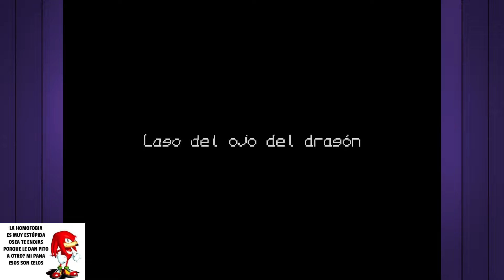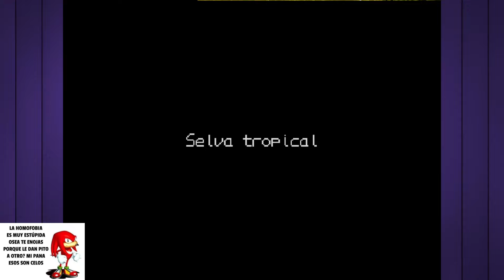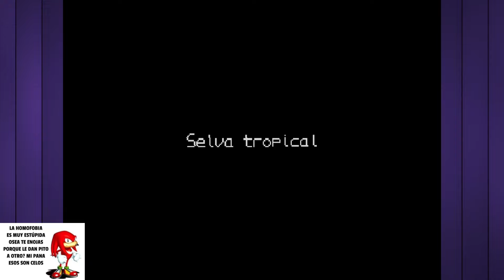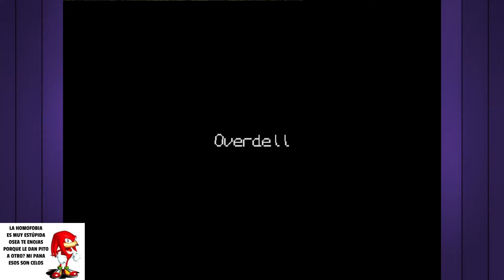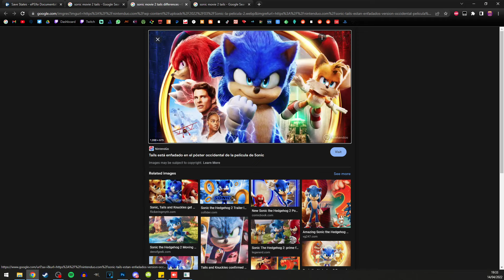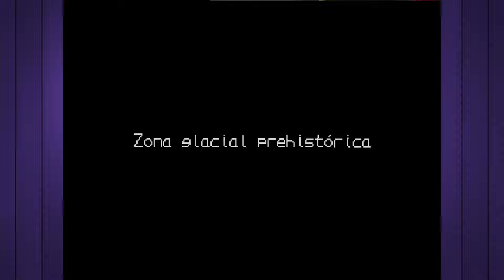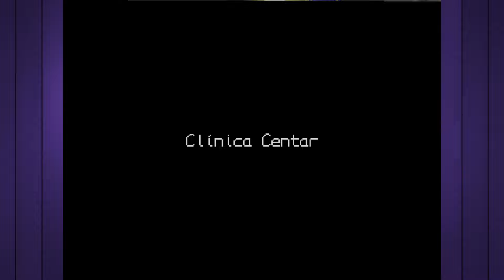Digimon World con Eric y Rangu 3 ¡DINOPREHÍS!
¡Te pondrá el dinosaurio tieso!